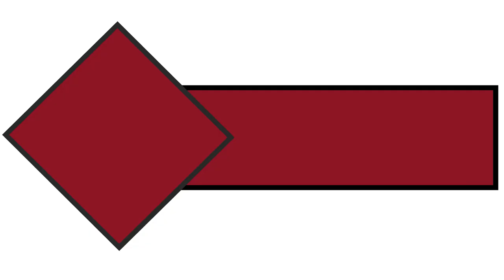10 Basic Table Napkin Folding Design Tutorial | RU TUTORIAL HUB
This Video teach the 10 basic Table Napkin Folding. It is illustrate carefully so that the leaner can learn easily.